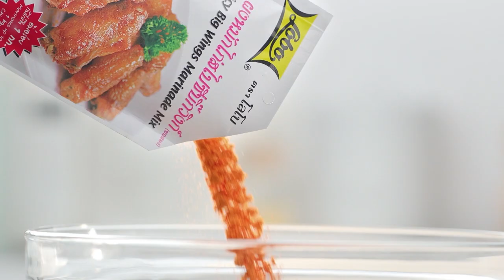กินได้ก็กิน (ทำกินเอง)เมนูเครปกล้วยหอม/ Mango Suzette l EP.192 [2/3]